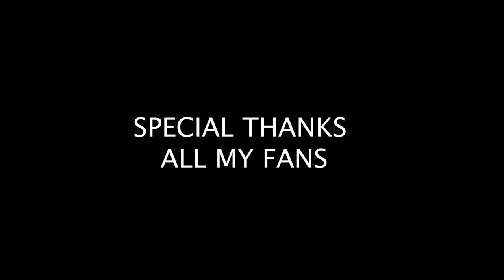QAALI LADAN HEES CUSUB 2019 ADAA QURUX IYO WANAAG